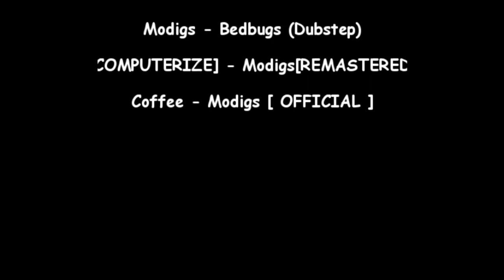Modigs Dubstep mix 2011 HD 1080p